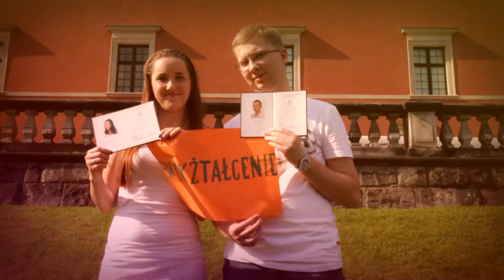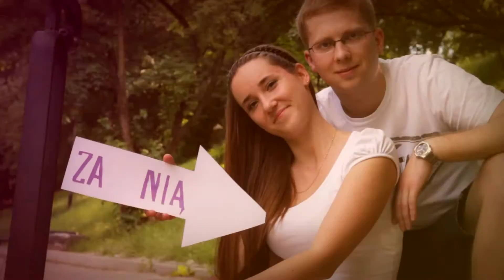Sylwia & Maciek I podziękowanie rodzicom I